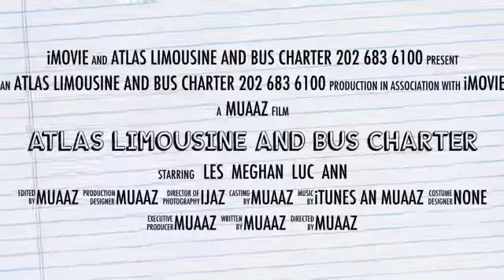Atlas dc limo and bus charter service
Provide limos, hummer limos, escalade limos 2 to 20 pass.mini buses , party bus in Washington dc, northern va and md.guaranteed low limo rates, in metro dc area